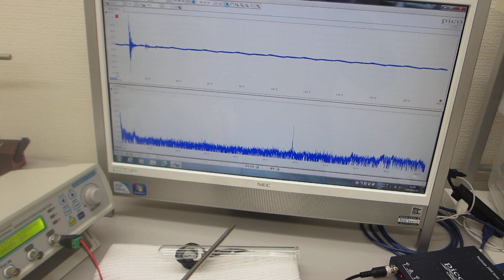叩いて（低周波刺激で）超音波を利用する